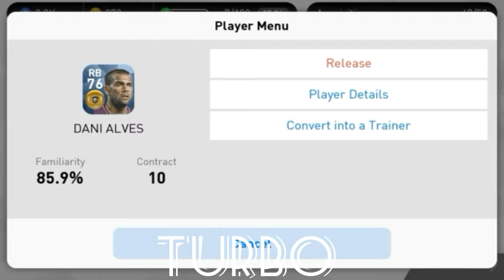Dani alvies 100℅ easy+low cost scout compination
I upload a new video I hope that you will like it